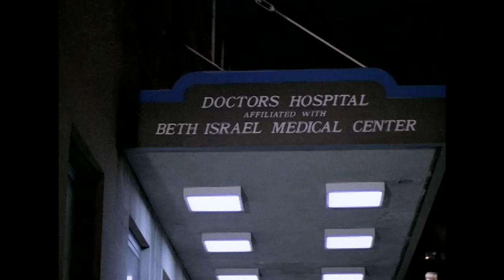Michael Hayes: The Doctor's Tale (FULL EPISODE) | Rapid Response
SEASON 1 / EPISODE 3: Hayes uncovers a conspiracy involving a leukemia-suffering boy.

Tough and idealistic Michael Hayes, a former New York policeman, is named Acting U.S. Attorney for the Southern District of New York after his boss is nearly killed. That doesn't intimidate Michael, however, who isn't afraid to play hardball on cases that could hurt his career. He is assisted by Eddie, his chief investigator, and three committed assistant U.S. Attorneys, Nevins, Manning and Straus, not to mention Joan, Michael's secretary. As if he doesn't have enough on his plate, Michael also makes time to look after the family of his brother, Danny, the black sheep of the Hayes clan.